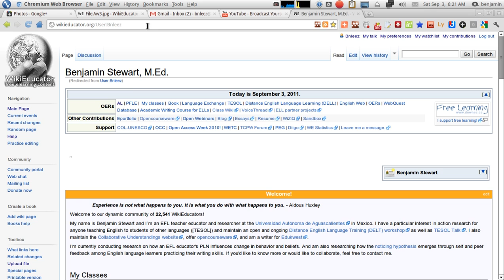How to create an action research subpage to one's user page in Wikieducator